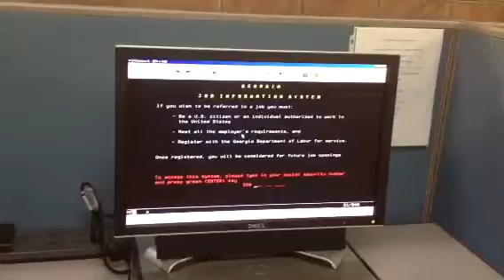Career center offers free services to job-seekers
Bob Thompson, manager of the Macon Career Center at the Georgia Department of Labor on Eisenhower Parkway, describes some of the free resources available to job seekers.